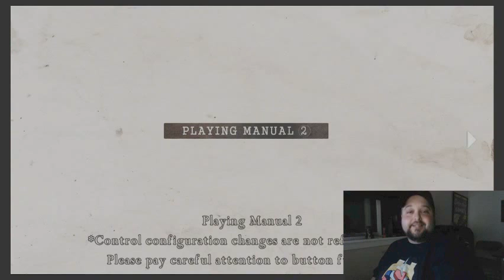D3RAILED Plays - Resident Evil 4 HD - Ep 1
Aaron teaches James how to play the classic Resident Evil 4 HD on PS4!